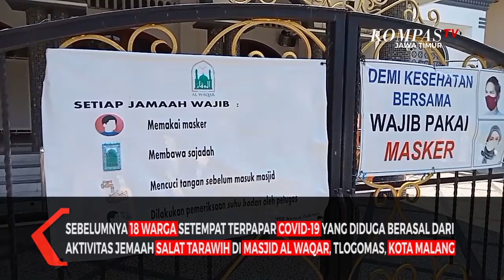Klaster Tarawih Dinkes Lakukan Tracing dan Tes Antigen Warga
Malang, KompasTV Jawa Timur - Sebanyak 70 lebih warga dari empat RT, di RW 9 Perumahan Bukit Hijau dan Permata Hijau, Tlogomas Lowokwaru, Kota Malang mengikuti tes massal di Balai RW setempat, Senin (17/05).

Tes massal ini untuk kebutuhan tracing, pasca 18 warga terpapar covid dari klaster tarawih di Masjid Al Waqar.

Kepala Dinas Kesehatan Kota Malang dr Husnul Muarif menyebut, warga yang menjalani rapid test antigen memiliki kontak erat dengan warga yang sebelumnya terpapar Covid-19.

"Yang menjalani SWAB adalah mereka yang memiliki kontak erat" kata Husnul.

Sebelumnya 18 warga setempat terpapar Covid-19 dan telah menjalani perawatan di rumah sakit, RS Lapangan, dan isolasi mandiri. Sementara untuk Masjid Al Waqar sendiri ditutup sementara selama 14 hari. Warga setempat untuk sementara waktu diminta beribadah di rumah.